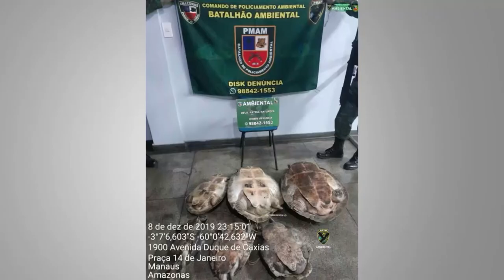Jornal Em Tempo (09.12.2019) 1º Bloco